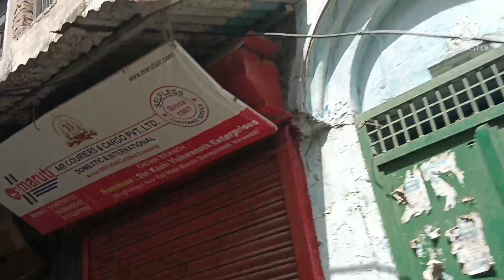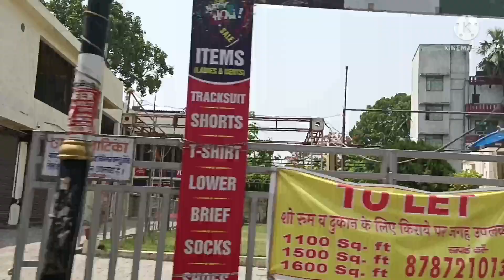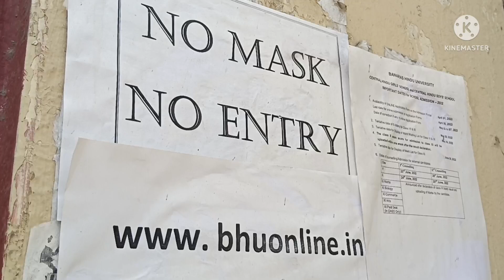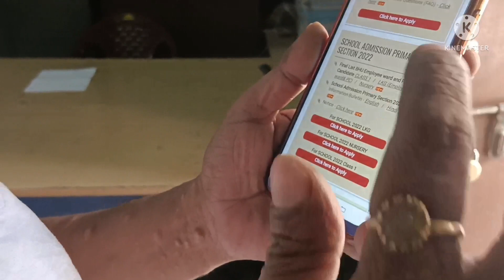अब🙂 सब😕 कुछ 🤷‍♀️किस्मत 🤞🙁पर निर्भर🙏 करता है